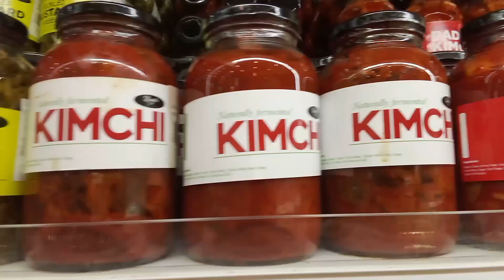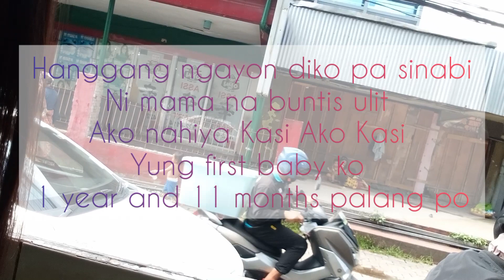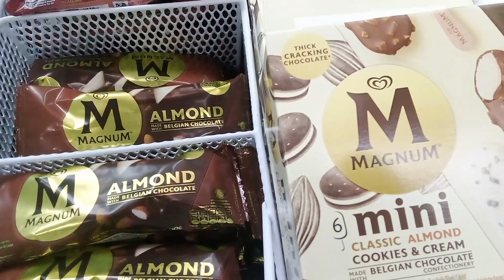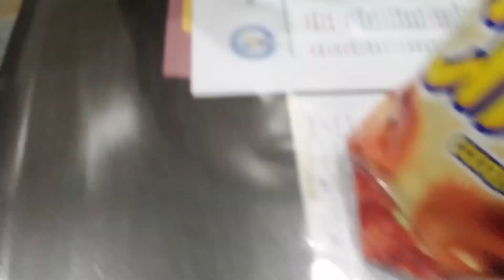Dahilan kung bakit natigil ako sa pag YouTube